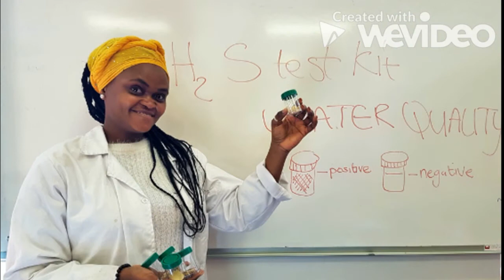Amakhala Foundation - Water Quality Project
Community projects play an important role in the development of society. Partnering with the Rhodes Community Engagement Department will allow the Amakhala Foundation to start a community-based water quality study; a 6-month program to stimulate awareness amongst the community of Amakhala.

Thandiswa, a representative of Rhodes University, tells us more about this water quality project.

Many of our projects strongly depend on funding, should you wish to donate to any of our Conservation, Community, Anti-Poaching initiatives, please click here to donate to our Conservation Fund